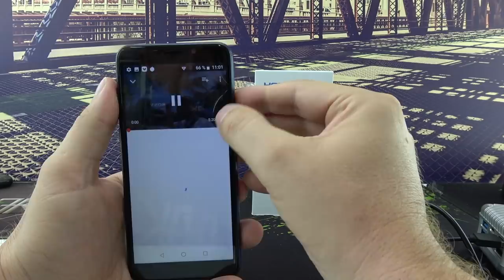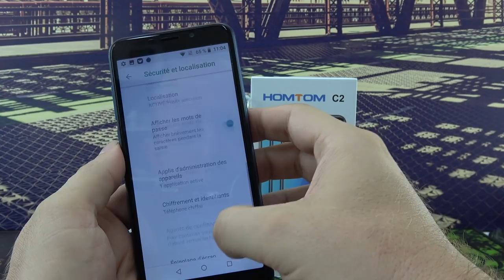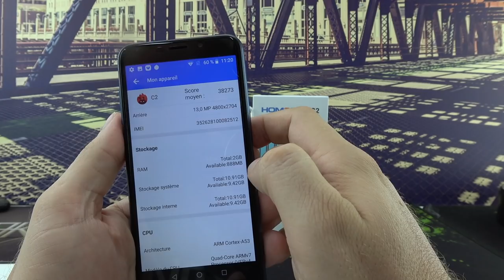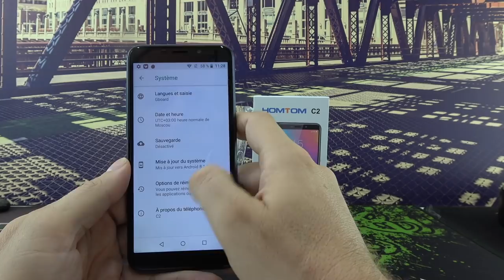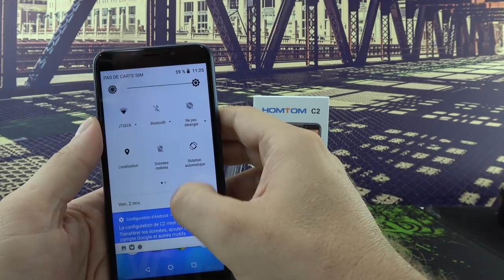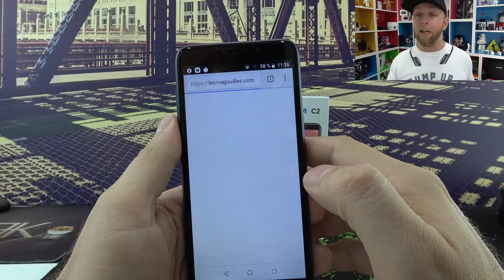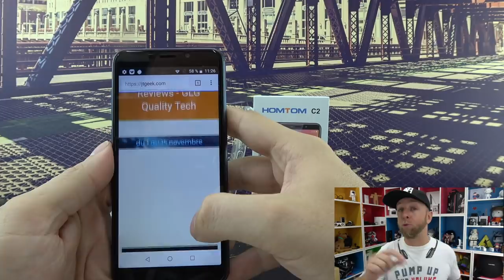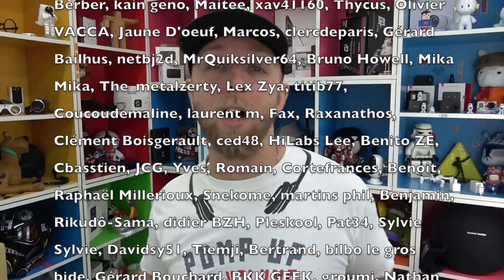Test Homtom C2, un smartphone 4G pas cher à 63 Euros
Le Homtom C2 est un smartphone 4G de 5.5" avec processeur 4 cores, camera Samsung et une batterie de 3000mAh pour seulement 63€, est il une bonne affaire.